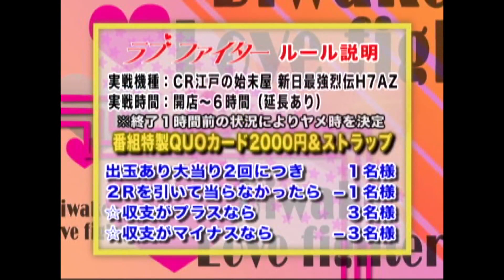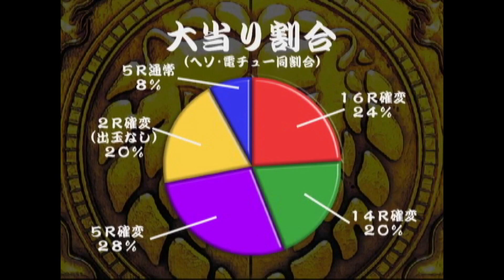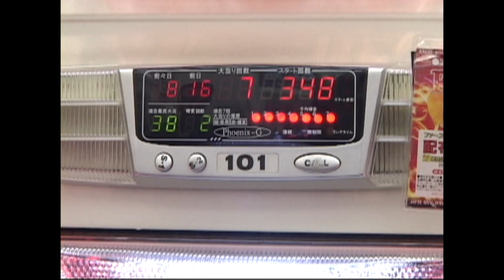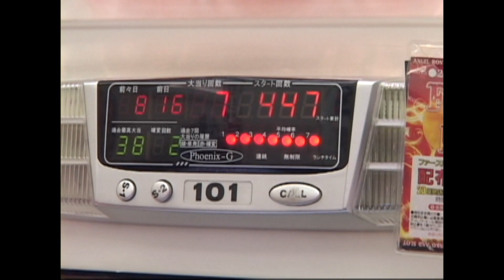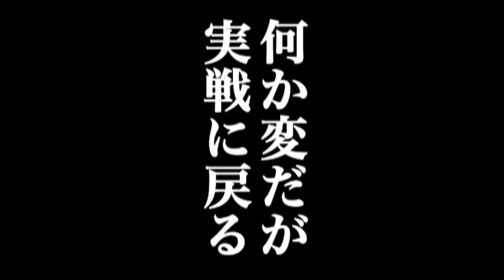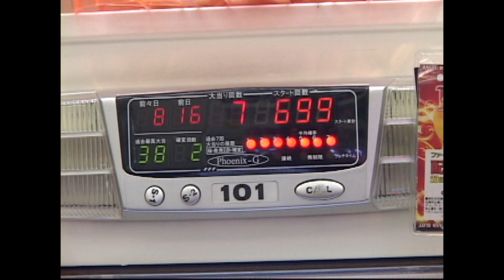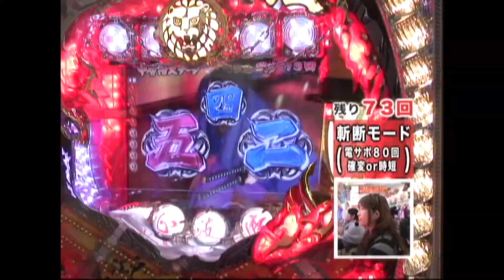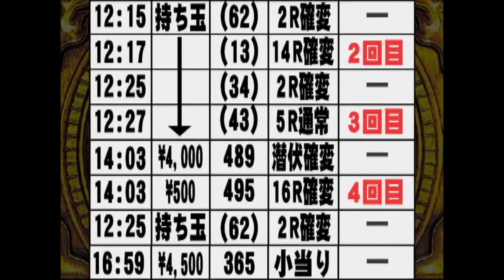ビワコのラブファイター 36話 ライタイチャンス！出番だぜ！【CR江戸の始末屋ー最強新日烈伝】後編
毎週日曜日は、ビワコのラブファイターです。

今回は、HEIWAの「CR江戸の始末屋ー最強新日烈伝」に挑戦します。

確変突入率＆継続率とも約９０％という魅惑の機種ではあります。
しかし、前半戦では１６R確変や１４R確変を引くものの、
継続率がイマイチ。

後半戦に期待したいところ。このスペックからして、
巻き返しも十分可能・・・ビワコさんがんばって！！・・・
さてその結果は・・・ご期待ください！

激震の家紋、変幻の提灯、心技体リングの合体など攻めどころをガンガン告知する多彩な役物が興奮を呼ぶ！
プロレスラーが演じる痛快なストロング時代劇をどこまで視聴者の方にお届けできるのか・・・ご期待ください！